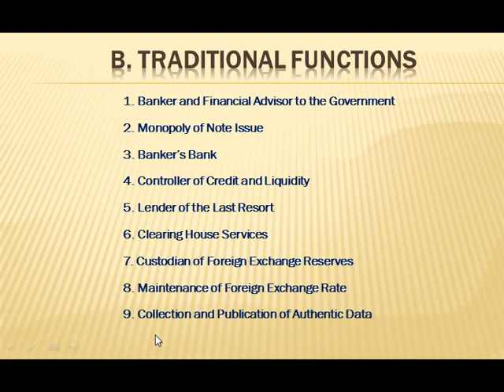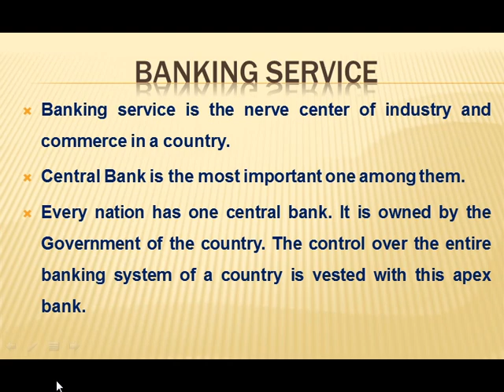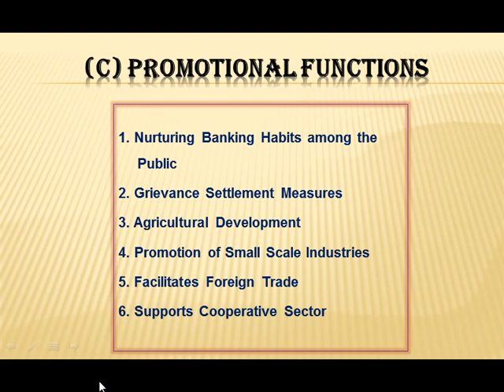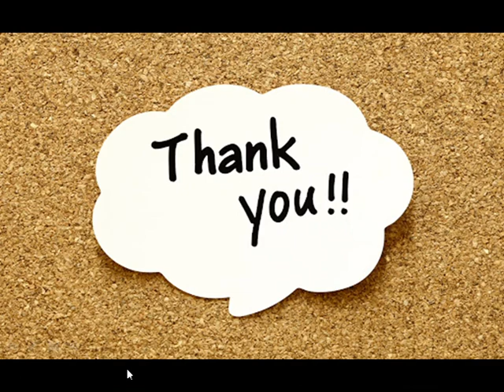11 th Commerce Chapter 10 RBI